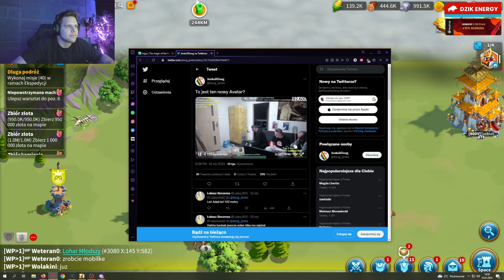ZONY UCZY SIĘ SPEEDRUN'A w MINECRAFT / OGLĄDANIE TWOJE 5 MINUT | ZONY SHOTY #205